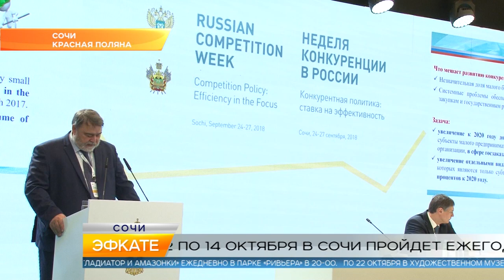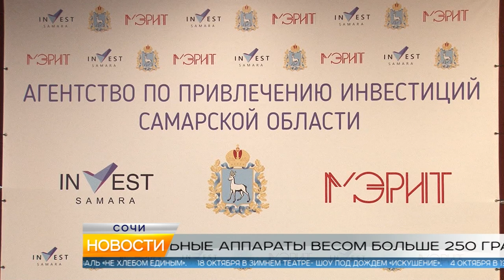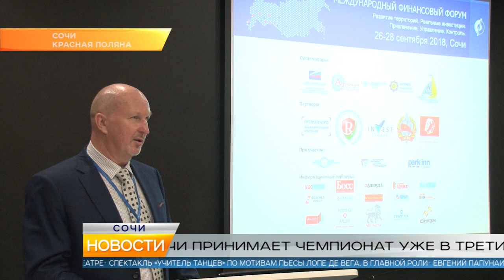Новости Сочи (Эфкате РЕН REN TV) Выпуск от 26.09.2018